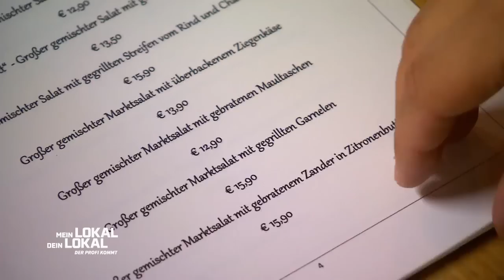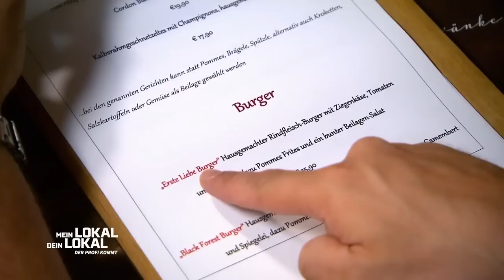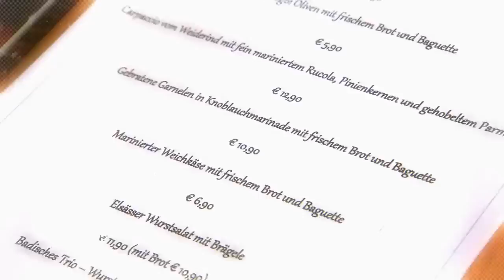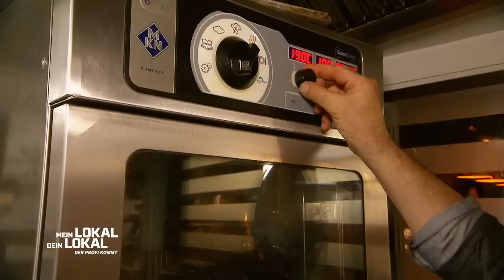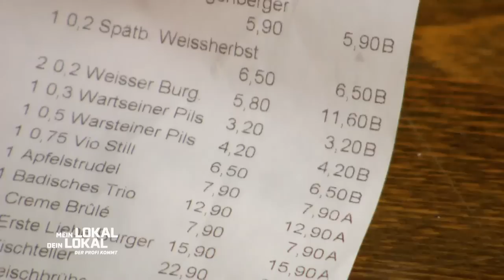Tipp an Koch: "Mach mal was NEUES" ✨ - Roberto möchte mehr "BÄM" 💥 | 2/2 | Mein Lokal, Dein Lokal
Direkt in der Freiburger Innenstadt betreibt der Quereinsteiger Abuzer Yurdakul (40), oder auch einfach "Abu" genannt, sein Restaurant "die erste Liebe". Von außen noch unscheinbar, doch beim Betreten ein echter Hingucker. Pastelltöne und floristische Motive stechen einem hier sofort ins Auge. Angeboten wird hier traditionell die regionale badische Küche. Ob er mit seinem Konzept den Profikoch Mike Süsser vom Hocker hauen kann?